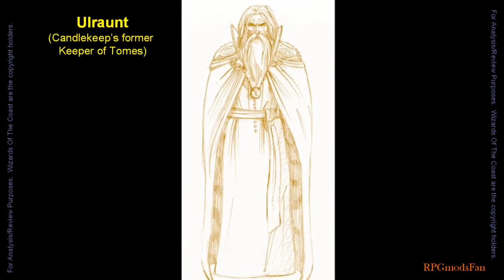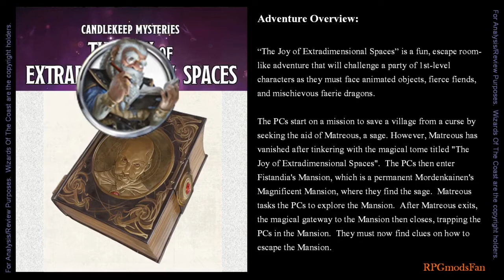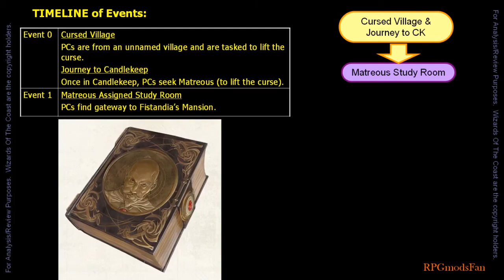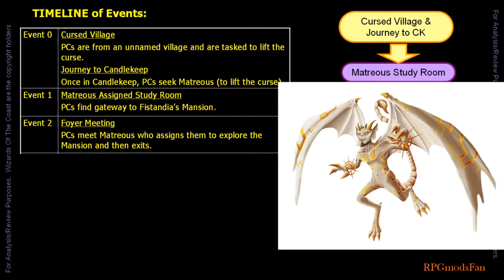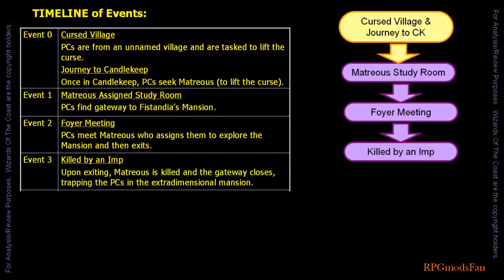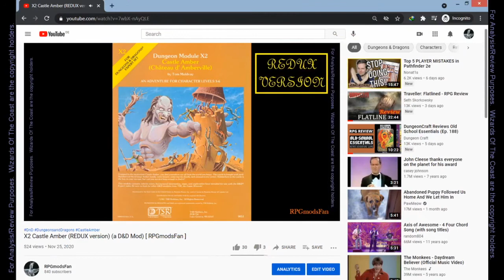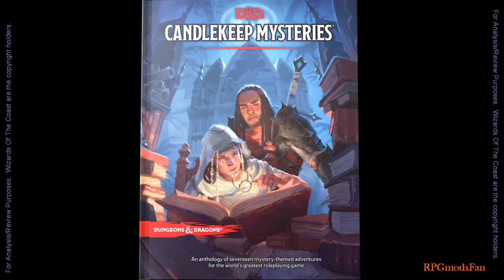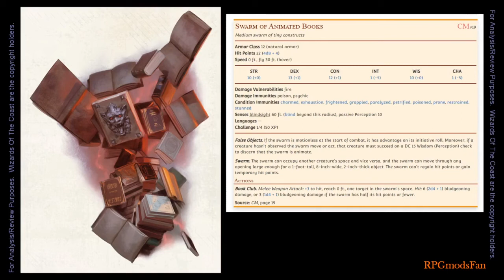The Joy Of Extradimensional Spaces (DM Guide) [ RPGmodsFan ]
This video is a Walkthrough and Review of the Candlekeep Mysteries Adventure:
The Joy Of Extradimensional Spaces

A Dungeons & Dragons 5E Adventure written by Michael Polkinghorn, Published by Wizards Of The Coast in January 2021.

WARNING:  This video will contain SPOILERS for the D&D Adventure.

Cheers,
RPGmodsFan

Chapters:
 0:00  Intro
 2:48  Spoiler Free Discussion
 4:39  Spoiler Warning
 5:20  Adventure Summary
 6:28 Timeline of Events
 8:45  Maps of the Adventure
11:55 Misc. Notes on the Adventure
13:23 Closing Remarks
13:46 Outro